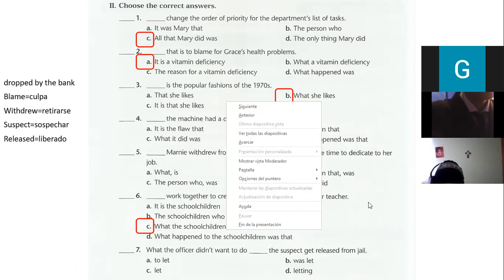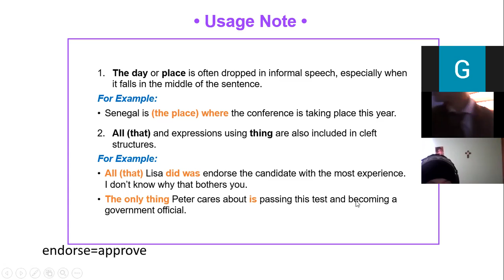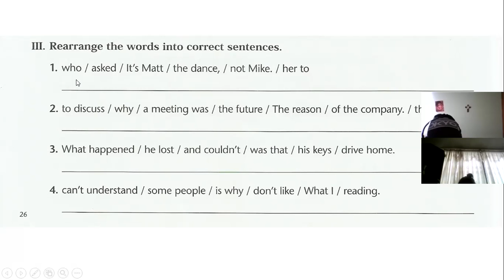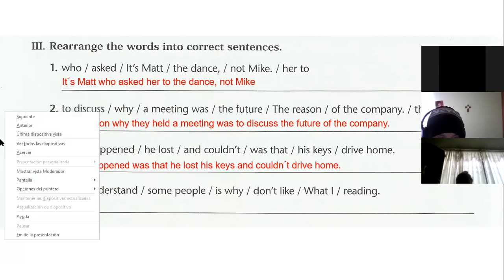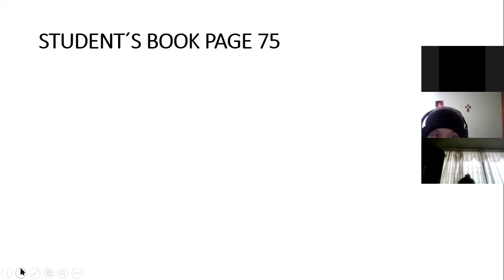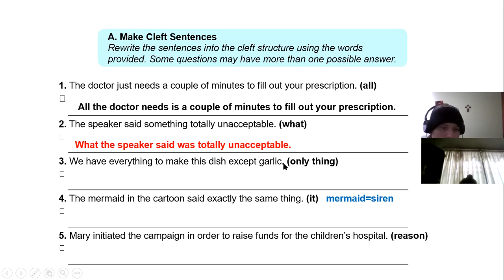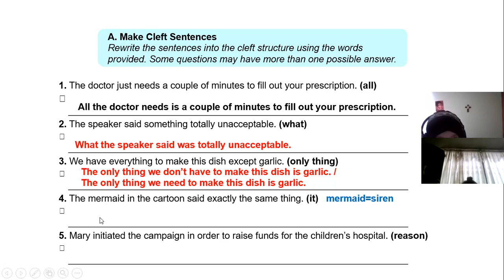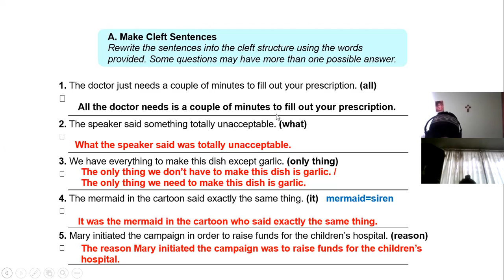2BGU A INGLES2 EFREN 04ENE2021